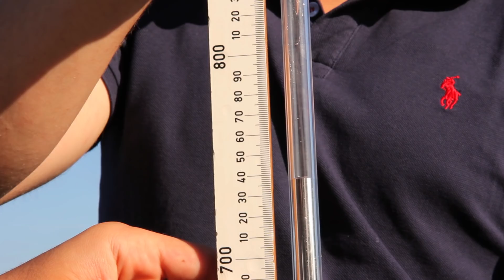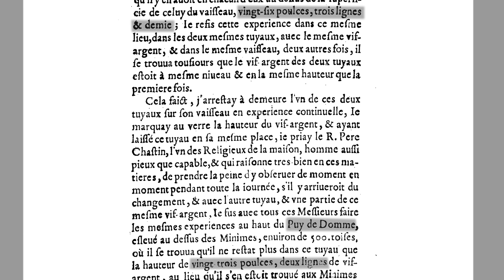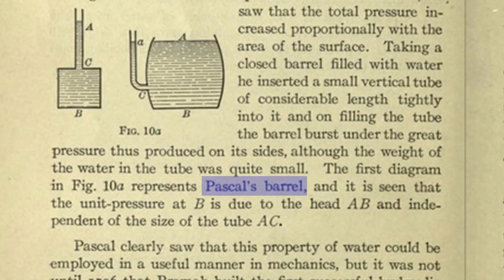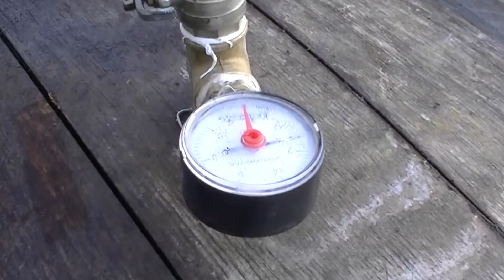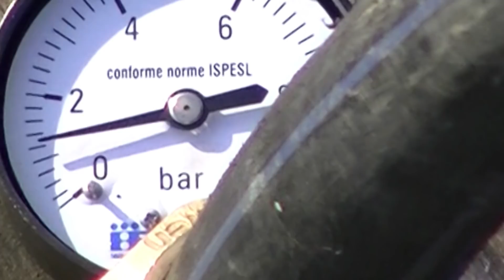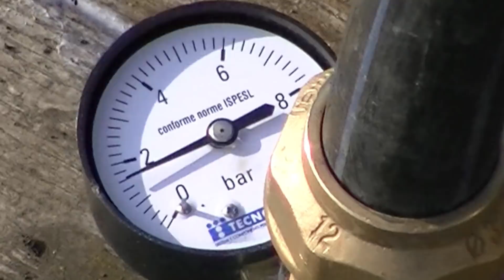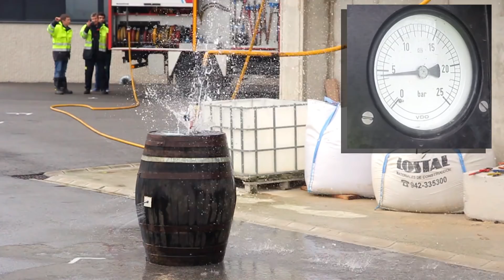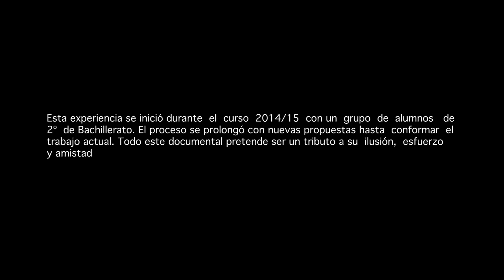Pascal (Tonel de Pascal-Paradoja hidrostática)-Pascal'sBarrel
Cortometraje-documental que hace un repaso sobre los aportes más significativos de Pascal a la Ciencia para detenerse a cuestionar uno de sus experimentos más controvertidos: El tonel de Pascal